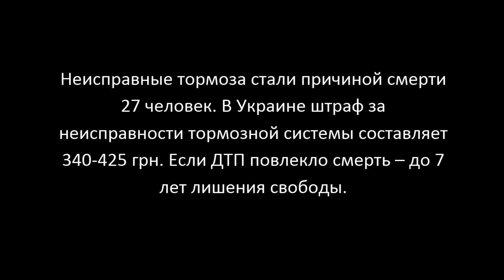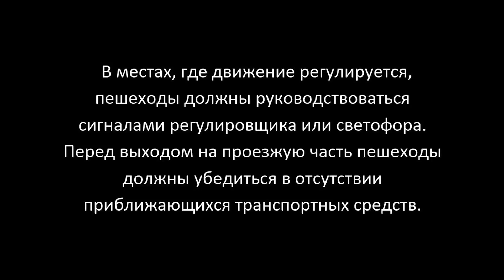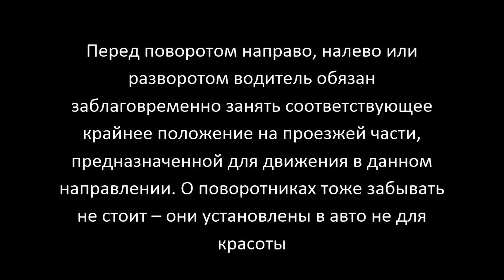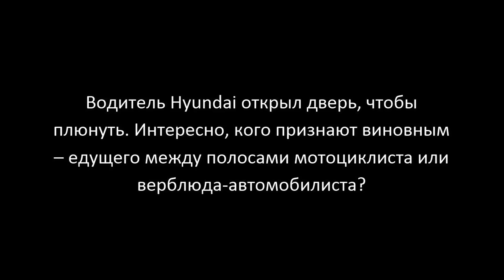Учим ПДД по реальным ДТП#10 (жесть как она есть)